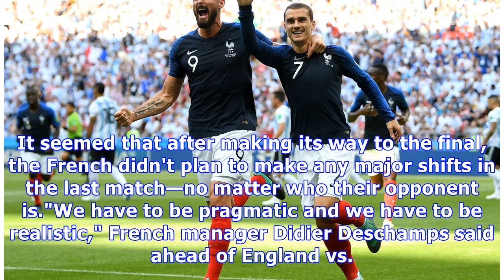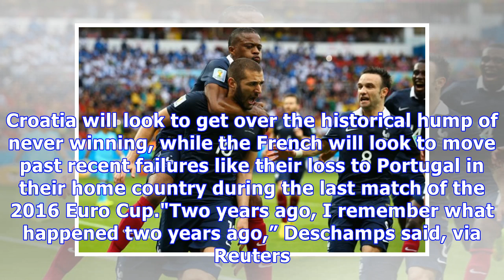France vs. Croatia: betting odds and preview for World Cup final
The final is set. After Croatia stunned England in the second World Cup semifinal on Wednesday, we finally have the matchup that'll determine it all in 2018: France will face off against Croatia on Sunday. The French topped Belgium 1-0 in their semifinal matchup on Tuesday to advance to the final and have a shot at winning their second World Cup final (they took the title in 1998). Croatia has never won it all but will finally get their shot on Sunday. France earned their semifinal victory over ...